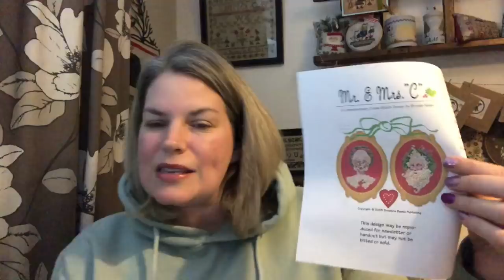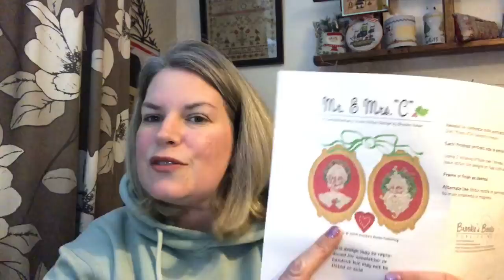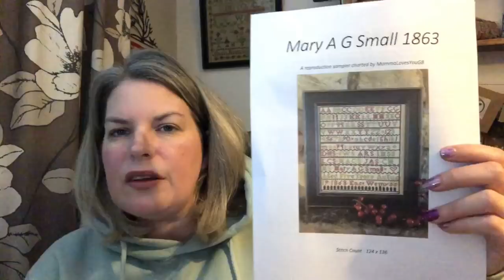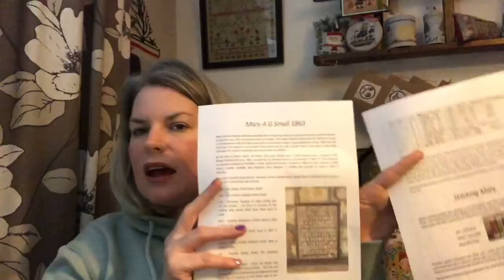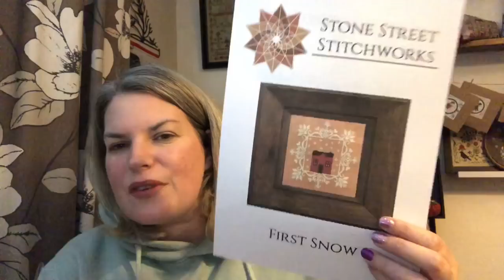FlossMas 2021 - 6th December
Me

www. skelfframes.co.uk

Whilst Iris Naps
 @Whilst Iris Naps